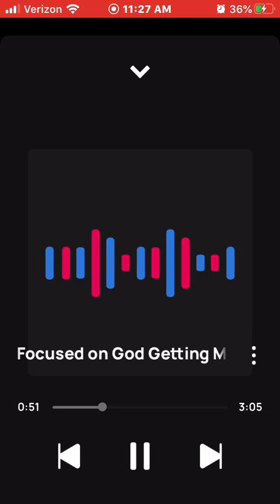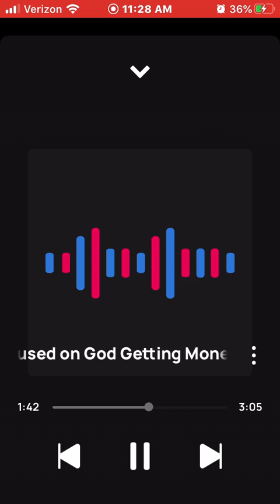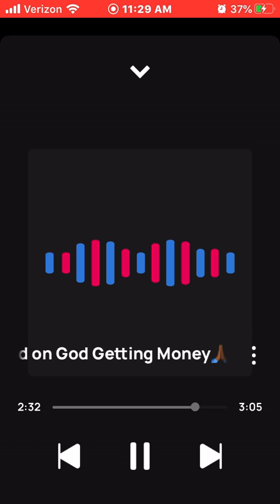King Solo Focused on God / Getting Money🙏🏾🤩🤩💪🏾💪🏾🧹🧹🧼🧼🏋🏾🏋🏾🎧🎧🎤🎤🔥🔥💸💸💰💰🥳🥳💯💯